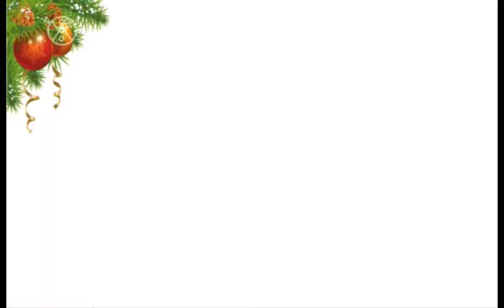Beautytime выпуск 1637 (эфир от 16.01.2020)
Смотрите в этом выпуске:

Тенденции стрижек и окрашиваний 2020 года;
Pin-up: история возникновения и особенности стиля;
Рубрика "Выбор стилиста" с организатором проекта Битва Блогеров - Еленой Ильясовой;